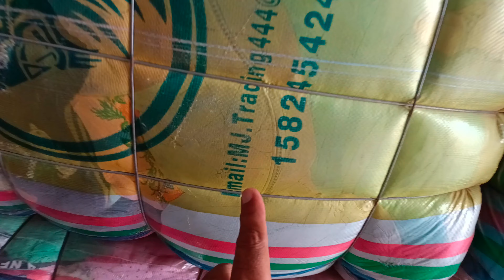Chinese Preloved Kids Parachute Jacket Bundle | Kids Jacket Wholesale | Shershah Karachi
Assalamualaikum Friends.
Apne YouTube channel par apko welcome karta hun.
Agar ap imported Pre-loved items (Landa) Ka kaam karte han to ye channel apke liye hi banaya gaya ha.